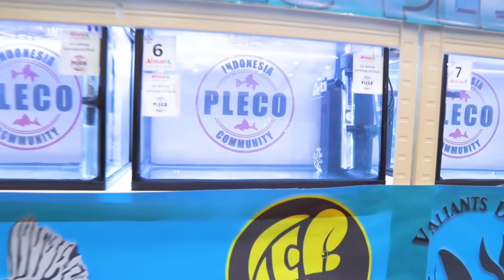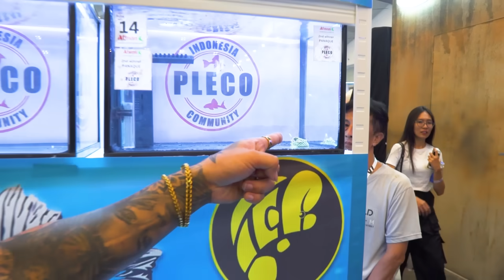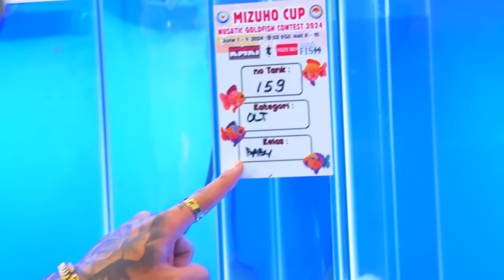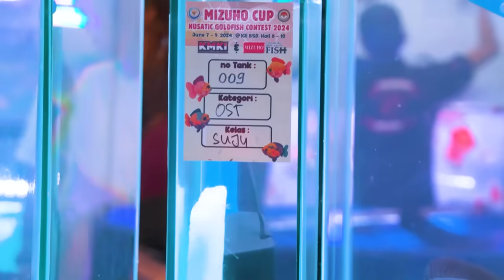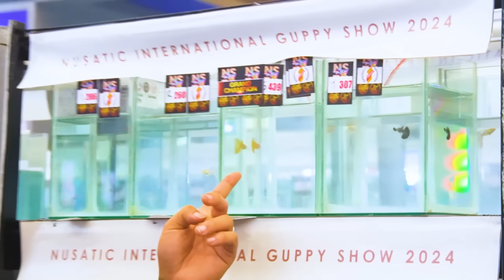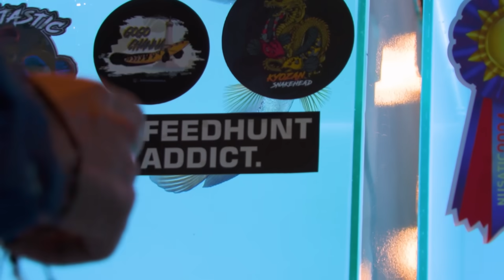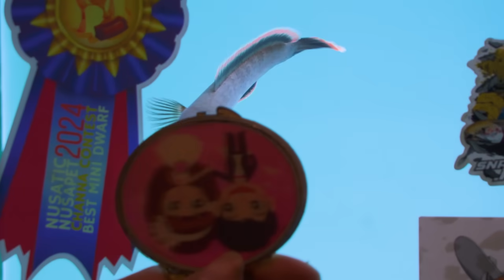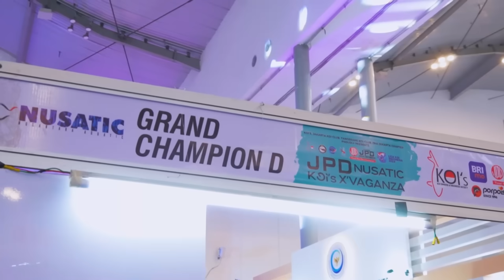KONTES IKAN TERBESAR DI INDONESIA PART 2!! PLECO GUPPY GOLDFISH CAHNNA MARINE KOI